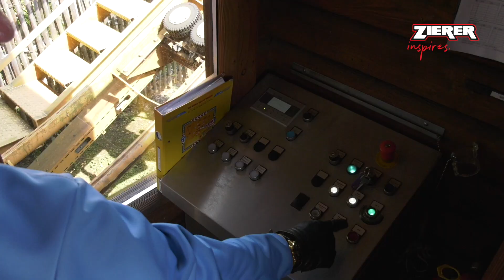Force One Coaster – Heide Park, Germany